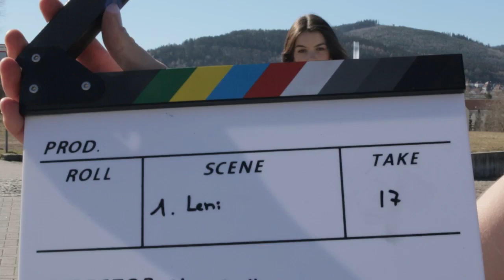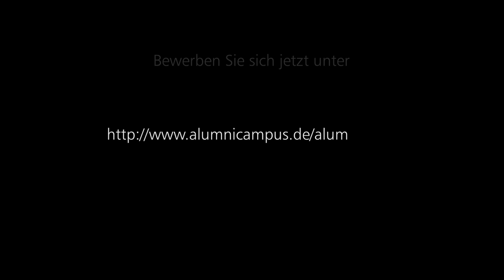AlumniFaces - Wir suchen Sie!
„...und was macht man dann mit dem Studienabschluss?“

Diese Frage stellt sich jede:r Studierende mehr als einmal vor und sogar während seines/ihres Studiums. Oft kennen wir die Antwort selbst nicht.

Aus diesem Grund suchen wir SIE!

Denn wir wollen wissen: „Was machen unsere Alumni heute?“

Das einzige Kriterium ist ein abgeschlossenes Studium an der TU Ilmenau. Egal was Sie jetzt machen - wir wollen es hören.
Wo haben Sie angefangen und wo hat es Sie hingebracht?

Wenn Sie sich angesprochen fühlen, melden Sie sich bei uns und werden Sie Teil unserer Alumni Faces Interviewreihe.